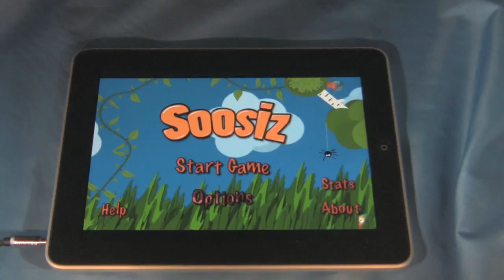Soosiz HD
more ipad gaming